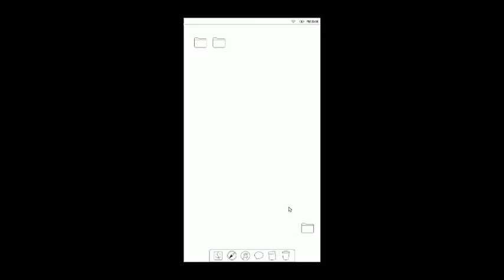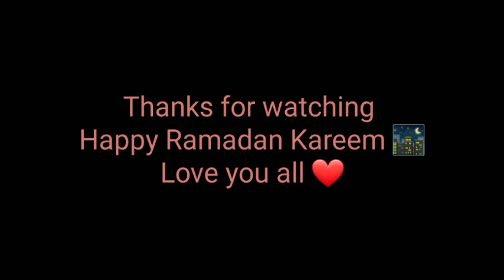My first day of Ramadan 2022 🌃|Iftaar routine|| Othoba Saba I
hope you all are having a great day so here is my first day of ramadaniso i thoughlet me share with you guys that how celebrate the first day of ramadan so i hope you all enjoy watching my this video if you guys then do LIKE ,SHARE and COMMENT and don't forget to SUBSCRIBE to my YOUTUBE CHANNEL and also let me know in the comment section that what you guys want me to do in my next youtube video.